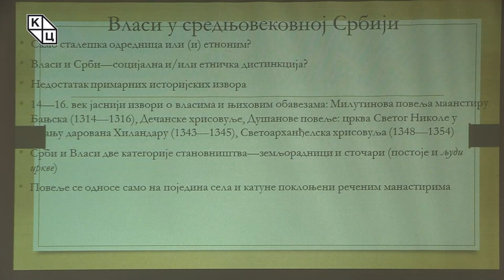др Борис Стојковски - „Власи у средњем веку“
Предавање др Бориса Стојковског на тему „Власи у средњем веку“ (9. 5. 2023)

Влашко питање, као једна занимљива и комплексна тема присутна код научника и истраживача од 17. века, у фокусу је мајске трибине др Бориса Стојковског. Он истиче како је реч о интернационалној теми која се темељи на полисемичном термину, те настоји да прикаже основне црте историјског развоја Влаха, с нарочитим акцентом на њихову улогу и статус у средњовековној Србији. Порекло имена највероватније има везе с германским називом за романизовано становништво, а које су Словени преузели како би њиме означили староседелачко становништво у романским градовима приморја. Влашко питање је комплексно, будући да је термин у средњем веку доста тога означавао. Влах је, како др Стојковски наводи, био и назив за Дубровчане у српским средњовековним и латинским уговорима. Власима је у средњовековној Србији називано сточарско становништво које је највероватније еволуирало у друштвени слој, засебан сталеж са својим специфичним обавезама, а касније је термин постао и етноним.